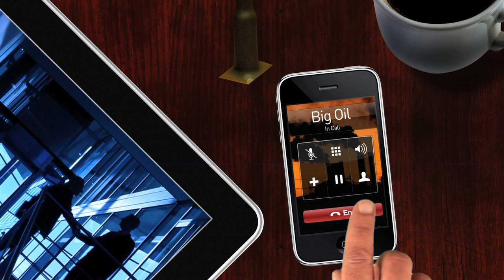Representative Mike Coffman "The Call" Ad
The League of Conservation Voters (LCV) today launched a second ad as part of its television ad campaign criticizing Representative Mike Coffman for denying the proven science of climate change.